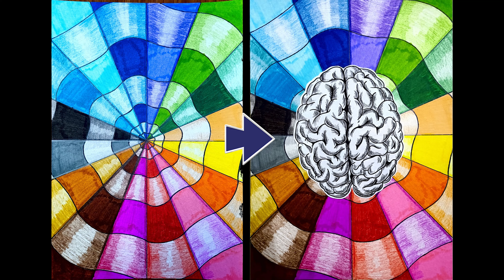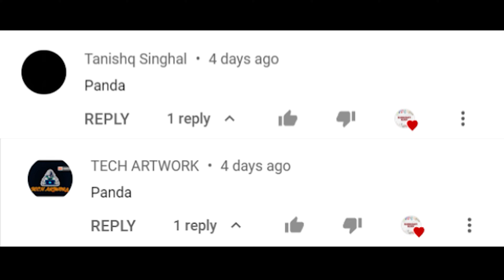BEST TITLE PAGE DESIGNS FOR SCHOOL PROJECT || HANDICRAFT MANIA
I have showcased how you can make title page for your project simply.
WHAT ARE YOU WAITING FOR??🤨 MAKE IT NOW AND GET FULL MARKS!

MORE DESIGNS COMING SOON

MATERIALS USED:
🎈WHITE PAPER
🎈CARDBOARD
🎈PENCIL COLOURS
🎈SKETCH PENS
🎈BLACK PERMANENT MARKER
🎈PENCIL
🎈ERASER
🎈SCALE

I promise I will try to go through all your comments and reply to them.
        So, Go make it👍👍👍…